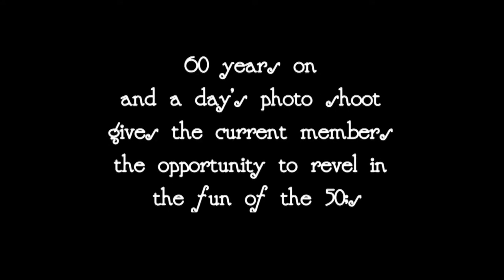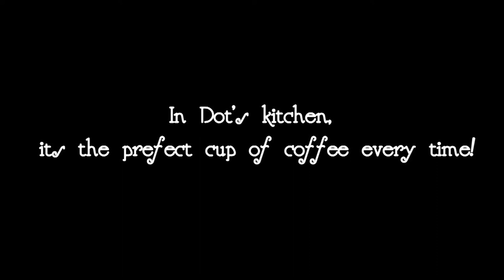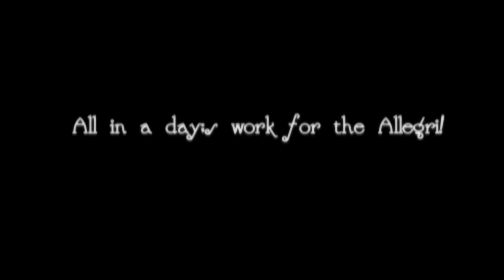Allegri Quartet 1950s photo shoot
A behind the scenes of the Allegri Quartet's 1950's photo-shoot, where, in celebration of their 60th anniversary, they hark back to the old days of curlers, suspenders and side-partings.